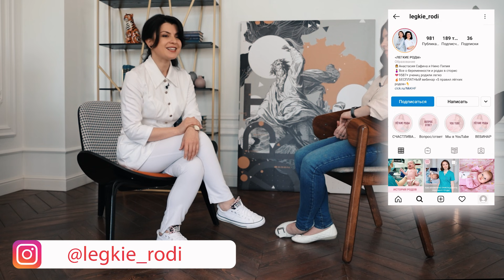Как проходят первые роды? / Роды: шаг за шагом / Интервью с выпускницей школы и молодой мамой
🌟 Бесплатный вебинар «5 правил легких родов, о которых не знают до 90% рожениц»

Привет! С вами Нино Пипия
Сегодня у нас в гостях выпускница нашей онлайн-школы и молодая мама Ирина.
И в этом выпуске мы поговорим о том, как проходила беременность и как проходили роды у молодой мамы. С какими проблемами можно столкнуться во время беременности, как проходят легкие роды, что такое партнерские роды и какие ошибки были допущены во время беременности? Обо всем этом и не только смотрите в сегодняшнем видео.

Напишите в комментариях под этим видео ваши актуальные вопросы по данному выпуску.

СТРУКТУРА
0:00 - Сегодня в видео
0:29 - Вступление. Интервью с выпускницей школы и молодой мамой
0:59 - Первые признаки беременности
2:41 - Самое яркое впечатление при беременности
3:44 - Бережное отношение к себе во время беременности
5:38 - Пугающие ситуации во время беременности
6:57 - Ошибки во время беременности
9:07 - Впечатления от угрозы преждевременных родов
11:27​ - Участие в облегчении своих родов
12:37 - Процесс начала родов
14:30 - Эмоции в преддверии рождения ребенка
15:51 - Партнерские роды
16:49 - Процесс родов
18:47 - Польза онлайн курсов
21:15 - Заключение

Там много материала о беременности, родах, грудном вскармливании, прикорме и многом другом:

👉🏻 Наш Telegram-канал, там еще больше интересного контента и живого общения

Немного о нас:

«Легкие роды» - онлайн-школа подготовки к родам и материнству, появилась в 2017 году и стала первой успешной онлайн-школой по количеству девушек прошедших обучение.
Миссия нашей школы - помогать беременным девушкам в подготовке к родам, материнству и воспитанию здоровых малышей.